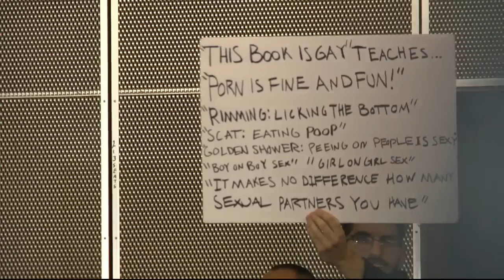Shouting, heated exchanges break out over LGBTQ+ books in Dearborn schools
At a Dearborn School Board meeting Thursday, hundreds of people filled the Stout Middle School auditorium. There was shouting, booing, and more as people shared their thoughts about certain books in school libraries after a parent reported them as being sexually explicit and inappropriate for children.